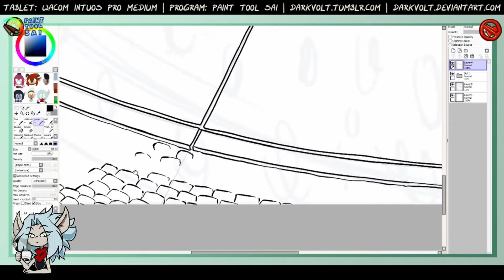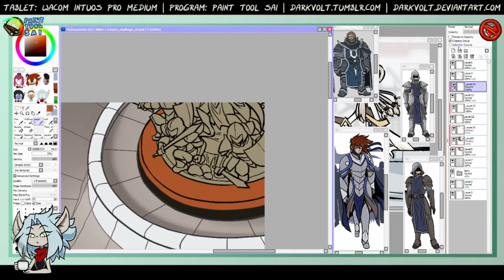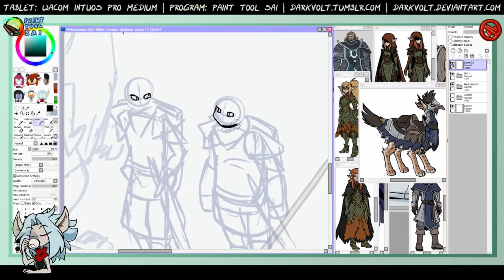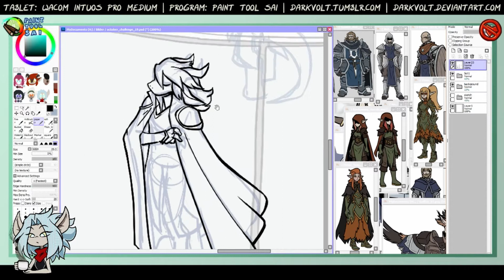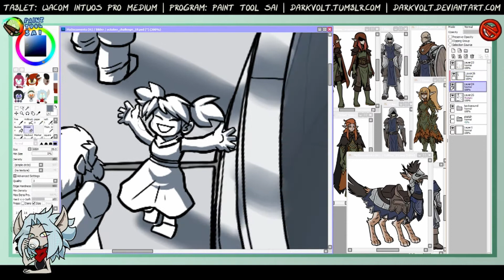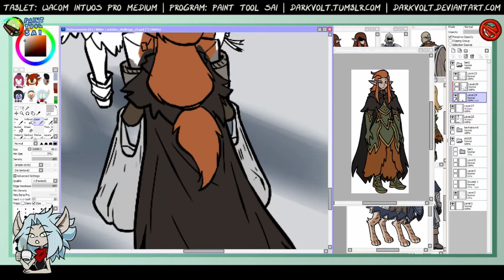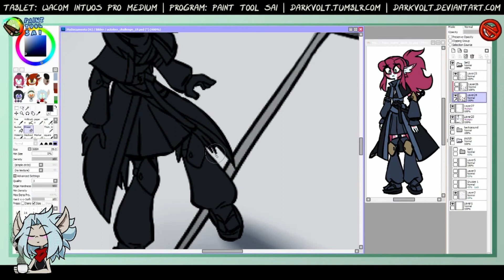Oct 2020 19 Speedpaint